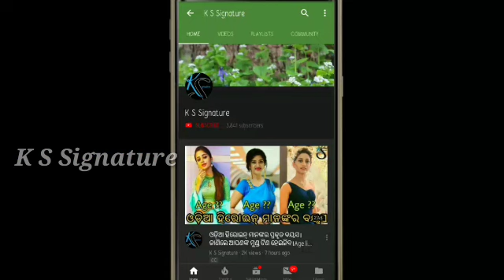ପଥର ରୁ ପଡ଼ି ହିରୋଇନ୍ ରିୟା ଙ୍କ ଭାଙ୍ଗିଲା ଗୋଡ଼ heroine Riya dey injured in shooting set